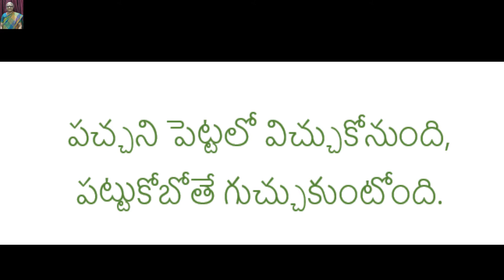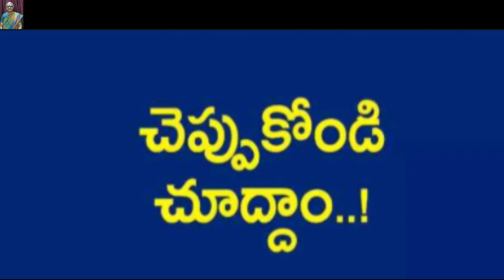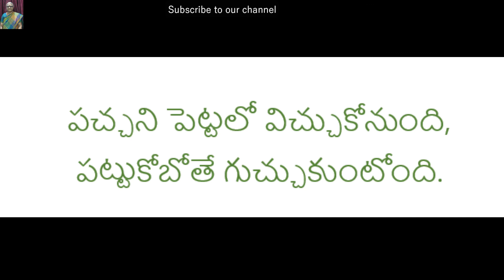Chinnaarula Prapancham:NeeliranguNakka |Telugu lo Bala Sahityam|Stories for Children|Pillala Kadhalu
Channel: Kadha Chebuta
Presenter: Mrs. Prabhala Sarada
Series: Chinnaarula Prapancham
Story Source: Panchatantra
Images Source: Google; KidsOne; infobells